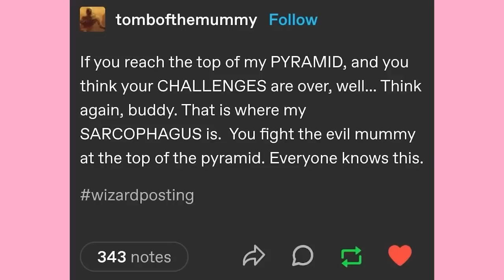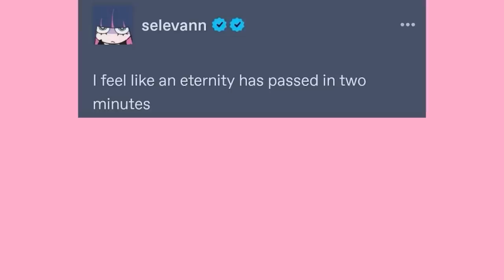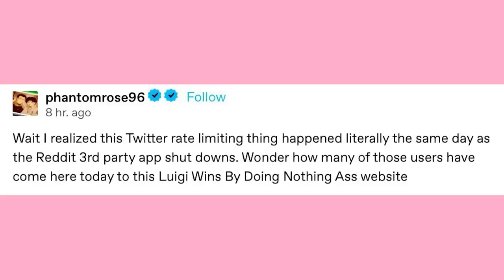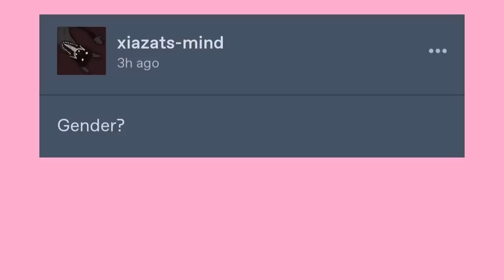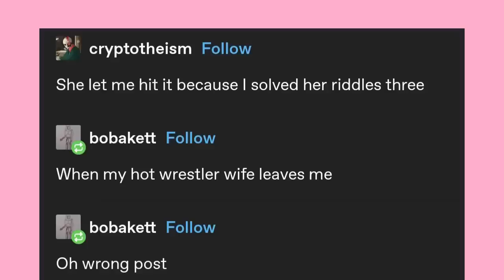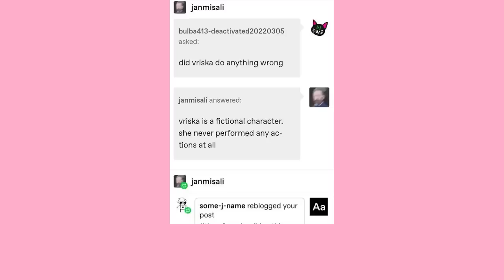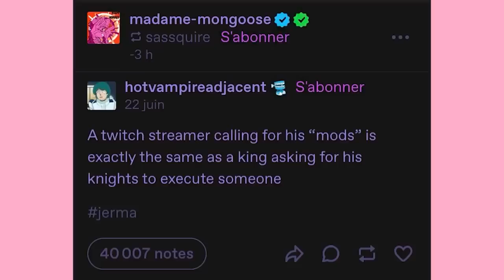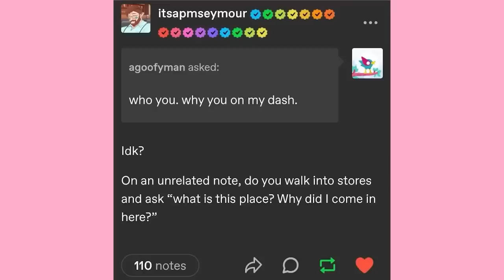It Came From Tumblr #154 | Binge Compilation